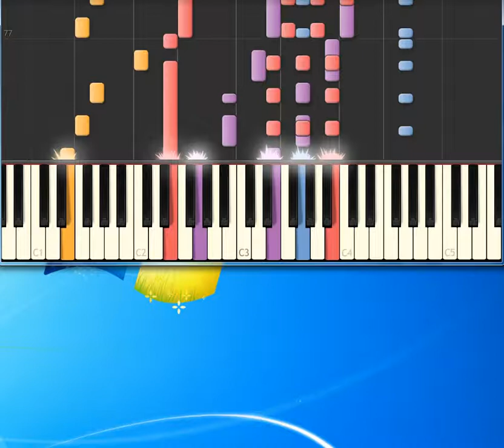getting better beatles [Synthesia Piano] [Piano Tutorial Synthesia]